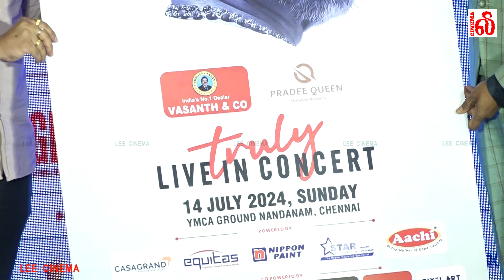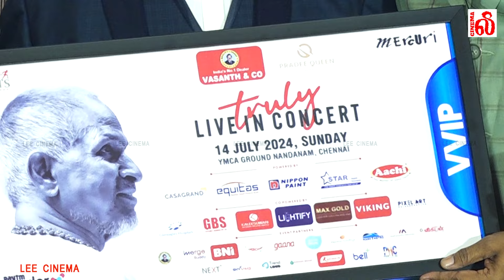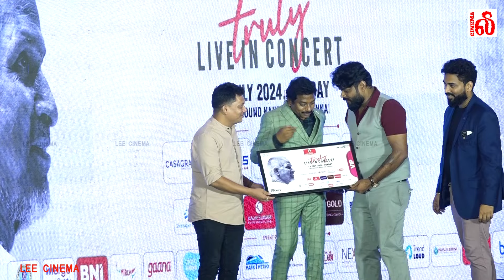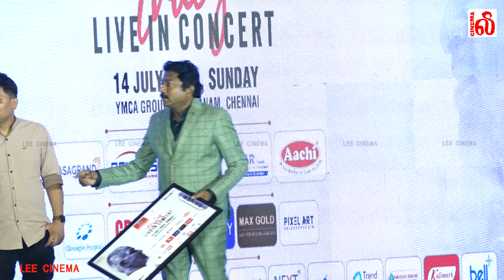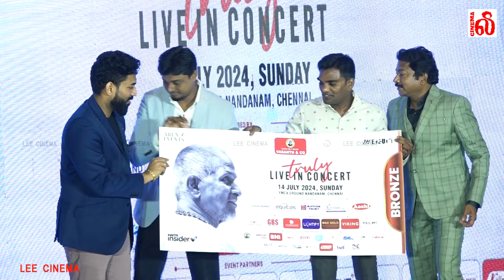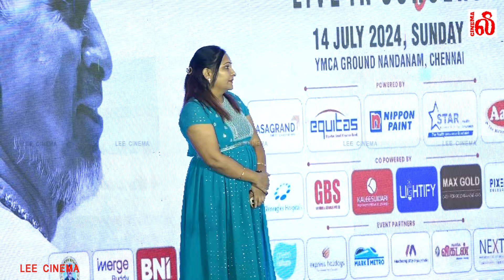1000Rs To 25000 Rs Tickets இளையராஜாவின் பிரம்மாண்டமான இசை திருவிழா Ilaiyaraaja Live In Concert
ilaiyaraajaconcertpressmeet - மெர்குரி மற்றும் அருண் ஈவண்ட்ஸ் இணைந்து நடத்தும் இசைஞானி இளையராஜாவின் இன்னிசை கச்சேரி !!

இசைஞானி இளையராஜா இசைக் கச்சேரிக்கான டிக்கெட் மற்றும் போஸ்டர் அறிமுக விழா !

இந்திய திரைத்துறையின் தனித்துவமான ஜாம்பவான், தமிழர்கள் வாழ்வில் இரண்டறக் கலந்துவிட்ட இசைஞானி இளையராஜாவின் நேரடி இன்னிசைக் கச்சேரி ( live in Concert) வரும் 2024 ஜுலை 14 ஆம் தேதி ஞாயிற்றுக்கிழமை சென்னையில் நடைபெறுகிறது.

இந்த இன்னிசை கச்சேரியை மெர்குரி மற்றும் அருண் ஈவண்ட்ஸ் நிறுவனங்கள் இணைந்து, ஒருங்கிணைக்கின்றனர். இந்த இசை விழா இதுவரை தமிழகம் கண்டிராத அளவில், சகல பாதுகாப்புகளுடன், அனைத்து வசதிகளுடனும் பிரம்மாண்டமாக நடத்தப்படவுள்ளது

இந்த இசை விழாவிற்கான டிக்கெட் மற்றும் போஸ்டர் வெளியீட்டு விழா, மெர்குரி மற்றும் அருண் ஈவண்ட்ஸ் நிறுவனங்களின் சார்பில் அமைப்பாளர்கள் கலந்துகொள்ள பத்திரிக்கை ஊடக நண்பர்கள் முன்னிலையில் அறிமுகப்படுத்தப்பட்டது.

இவ்விழாவினில் திரு அருண் அவர்கள் பகிர்ந்து கொண்டதாவது…
தமிழகத்தின் உயிர்நாடியாக உள்ள இசைஞானி இளையராஜா அவர்களுடன் இணைந்து இந்த இன்னிசை கச்சேரியை மெர்குரி மற்றும் அருண் ஈவண்ட்ஸ் நிறுவனங்கள் இணைந்து, நடத்துவதில் பெருமிதம் கொள்கிறோம். இதற்கான அறிவிப்பை பத்திரிக்கையாளர்களாகிய உங்கள் முன்னால் தொடங்க வேண்டுமென்பது ஐயா இசைஞானி இளையராஜாவின் ஆசை, உங்கள் முன் இந்த போஸ்டரையும் டிக்கெட்டையும் வெளியிடுவது மகிழ்ச்சி. ஐம்பதாயிரம் பேர் கலந்துகொள்ளும் பிரம்மாண்ட விழாவாக இந்த இசை விழா நடக்கவுள்ளது. இந்த இசை கச்சேரியில் சிறியவர்கள் முதல் பெரியவர்கள் வரை அனைத்து தரப்பினரும் கலந்துகொள்ளும் வகையில், முழுப் பாதுகாப்பு வசதிகள் செய்யப்பட்டுள்ளது, மேலும் இதற்கு முன்பாக நடைபெற்ற கச்சேரிகளில் ஏற்பட்ட சிக்கல்கள், அதுவும் இவ்விழாவில் ஏற்படாதவாறு, அனைத்து முன்னேற்பாடுகளும் செய்யப்பட்டுள்ளது. சாப்பாட்டு பொருட்கள் அனைத்தும் வெளியில் கிடைக்கும் விலையில் உள்ளேயே கிடைக்கும் படி, வசதிகள் செய்யப்பட்டுள்ளது. கழிப்பறை வசிதி முதல் குடி தண்ணீர் வசதி வரை அரங்கத்திற்குள் எளிதாக அனைவரும் அணுகும் வகையில் வசதி செய்யப்பட்டுள்ளது.

இந்த இசை விழாவிற்கான டிக்கெட்டுகளை பேடிஎம் மூலம் மட்டுமே பெற முடியும். டிக்கெட் பார்ட்னராக இணைந்துள்ள பேடிஎம் நிறுவனத்திற்கு நன்றி கூறிக்கொள்கிறேன். இதன் மூலம் டிக்கெட்கள் கைமாறுவது போலி டிக்கெட்கள் பிரச்சனைகள் தடுக்கப்படும். மேலும் இசை விழாவிற்கு வருகை புரிபவர்கள் வந்து செல்ல எளிமையாக இருக்கும் வகையில், அவர்கள் இலவசமாக பயணிக்க சென்னை மெட்ரோ நிறுவனத்துடன் ஒப்பந்தம் செய்யப்பட்டுள்ளது. விழாவிற்கு வருபவர்கள், சென்னையின் பலபகுதிகளிலிருந்து வந்து போகும் வகையில் பயன்படுத்த தனியார் வாடகை பைக், வாடகை கார் வாகனங்கள் ஏற்பாடு செய்யப்பட்டுள்ளது. இந்த இசை விழா இதுவரை தமிழகம் கண்டிராத மிகப்பிரம்மாண்ட விழாவாக இருக்கும்.

இசைஞானி இளையராஜா அவர்களின் இன்னிசைக் கச்சேரி ( live in Concert) வரும் 2024 ஜுலை 14 ஆம் தேதி ஞாயிற்றுக்கிழமை சென்னை நந்தனம் YMCA மைதானத்தில் நடைபெறுகிறது. இதற்கான டிக்கெட்டுகளை நீங்கள் உங்கள் பேடிஎம் (Paytm) செயலி மூலம் எளிதாக பெறலாம்.